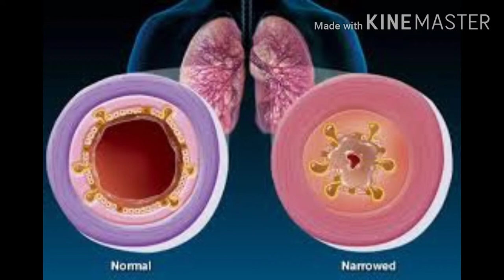अस्थमा है तो ये वीडियो जरूर देखें 100% रिजल्ट के लिऐashtma hai to iash video ko dekhe100%result dega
Ashatma hai to kash video ko jarur dekhe 100%result ke liye